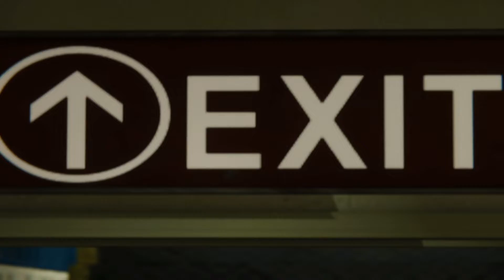Spider-Man A cidade que nunca dorme Parte 3